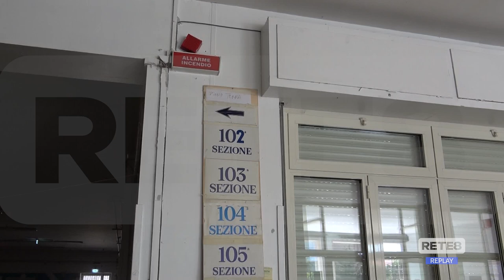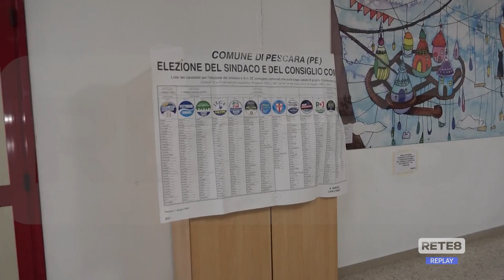Europee e amministrative - Tutto pronto nelle sezioni elettorali